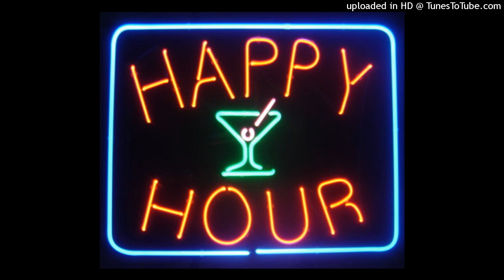Lia & The Wave - Happy Hour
We Promote Carolina Beach Music                                                                                                                                                                           All Music 0n SomeBeachMusic.com Is For Entertainment Only